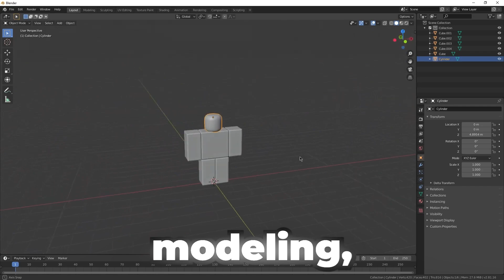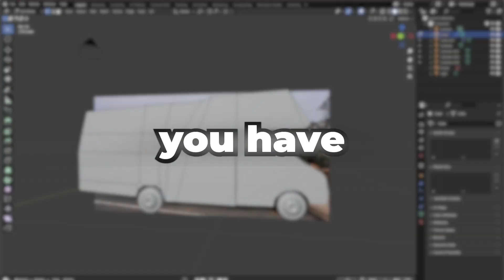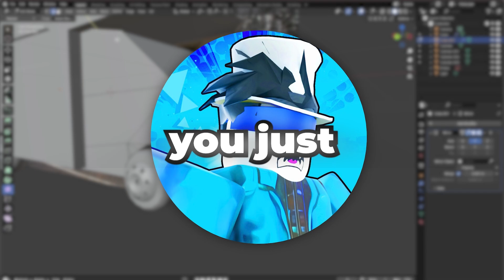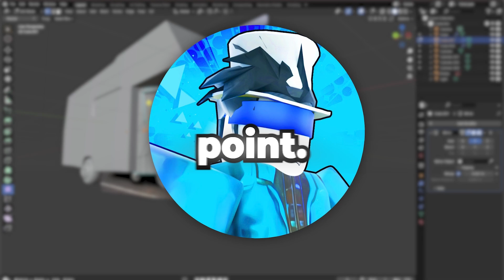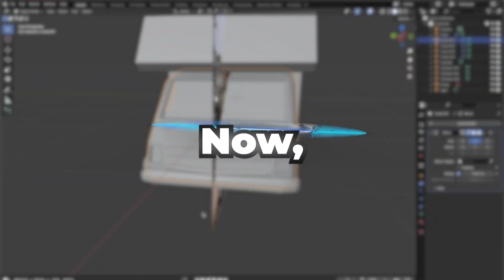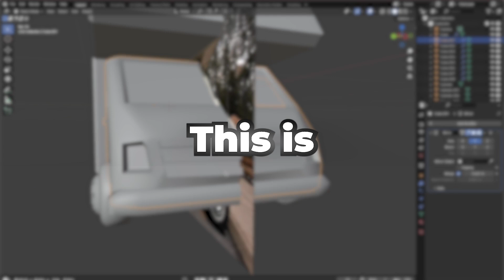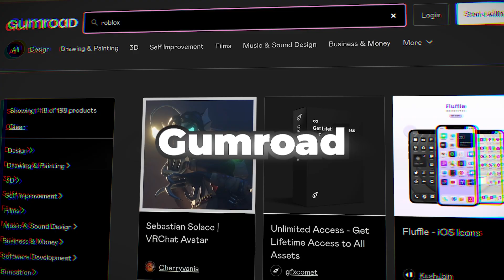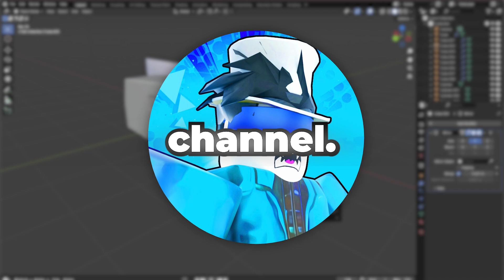4 Ways to Earn REAL Money With Roblox Development (Passive Income Methods)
🟣JOIN SMARTYDEVS DISCORD TO START NETWORKING WITH OTHER DEVS!

💙🎬Edited by Hako